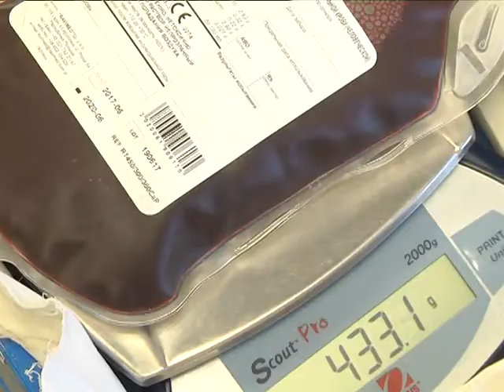2019-03-26 г. Брест. Декада донорства. Новости на Буг-ТВ.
Беларусь к 2020 году планирует перейти на систему регулярной безвозмездной добровольной сдачи крови. В Бресте уже активно готовятся к этому, подтверждение - прошлогодняя акция «Безвозмездное донорство начинается с меня», сегодня активно реализуется декада донорства. Её  лейтмотив: «Безвозмездная кровь – помощь нужна всегда».       О масштабной, десятидневной акции, и о том, куда обращаться, если хочешь стать донором, расскажет наш корреспондент.